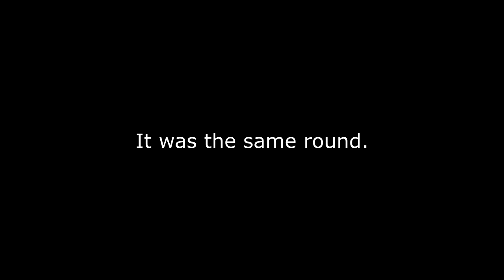VICTOR NEON FRACTURE GUIDE, PLAY LIKE A PRO | FNATIC Boaster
One of the best entry fraggers in the game. Makes space for his team-mates to own.

Also got a TikTok now : Officialboaster